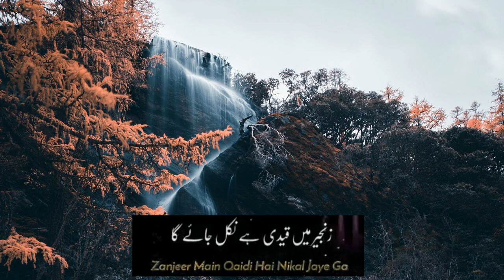Nusrat Fateh Ali Khan Whatsapp Status | Nfak Qawwali Status | Cute Creation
Nusrat Fateh Ali Khan Whatsapp Status | Nfak Qawwali Status | Cute Creation#itspoetry poetry sadpoetry nusrat NFAKHits NusratFatehAliKhanStatusustad nfak whatsapp group link